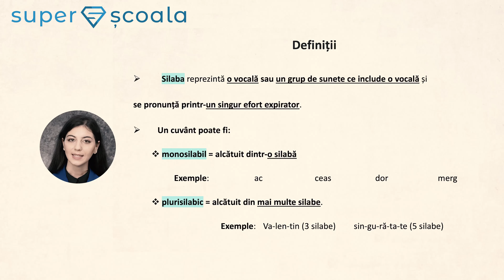Lb. Romana - Clasa a V-a - SILABA